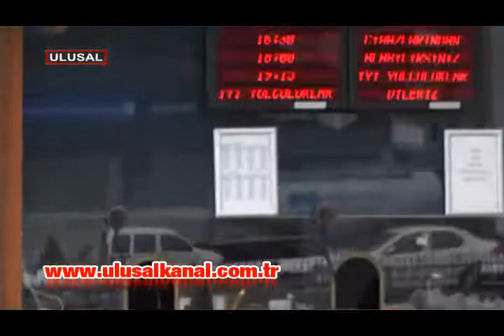İstanbul'da kar yağışı sona erdi